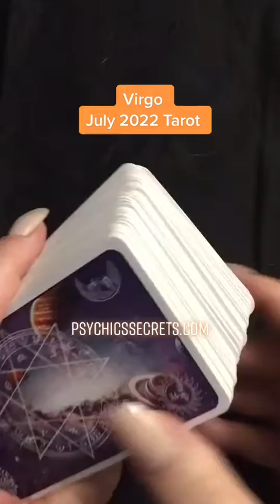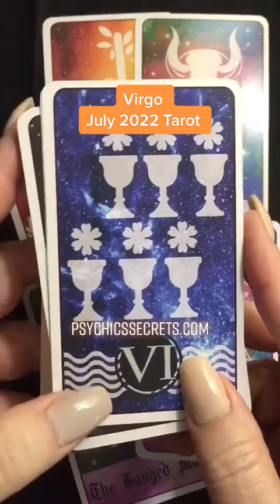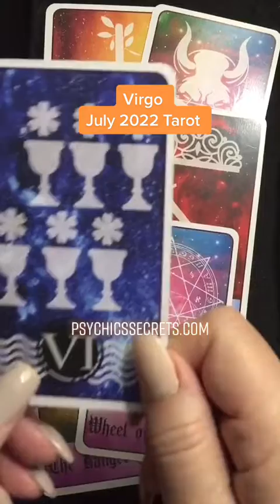VIRGO JULY 2022 TAROT ♍️ 🌟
Dear Virgo, here is your July 2022 tarot prediction. longversion . Enjoy!